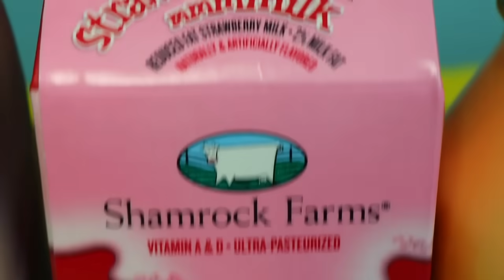Pretend Play Restaurant Starbucks Vs Soda Burger King Food Truck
Pretend play food truck battle with Starbucks vs Burger King. Sandra and Ava try fun play food and drinks at their Starbucks pretend play restaurant. Zander has a play Burger King restaurant. Who will win? We mix soda at Burger King and flavored milk at Starbucks.

❤ Vlog Features ❤
This vlog features a pretend play Starbucks and Antsy Pants food truck play tent.